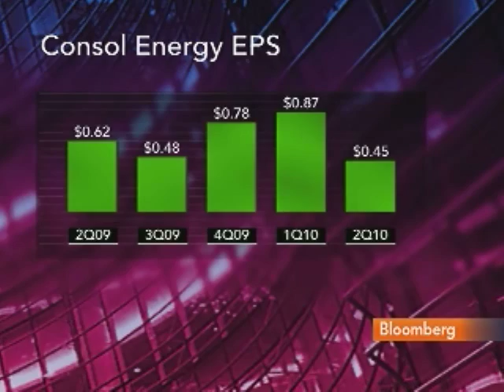Harvey Says Consol Missed Estimates on Acquisition: Video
July 29 (Bloomberg) -- J. Brett Harvey, chief executive officer of Consol Energy Inc., talks with Bloomberg's July Hyman about his company's second-quarter performance.
     Net income decreased to $66.7 million, or 29 cents a share, from $113.3 million, or 62 cents, a year earlier, Pittsburgh-based Consol said today. The company was forecast to earn 65 cents, according to the average of eight analyst estimates compiled by Bloomberg. (Source: Bloomberg)